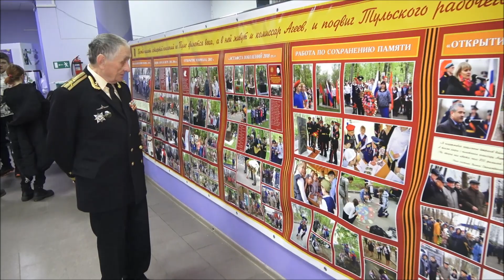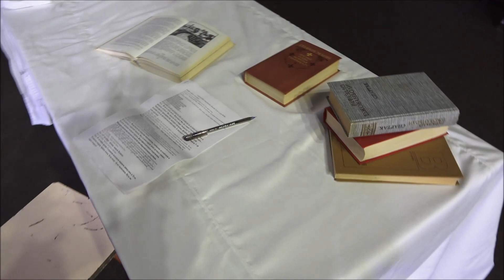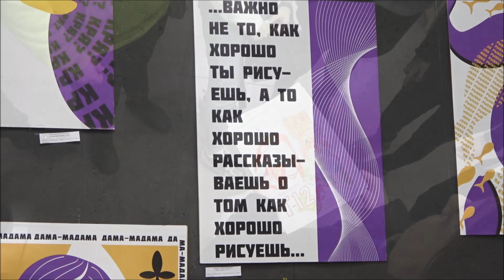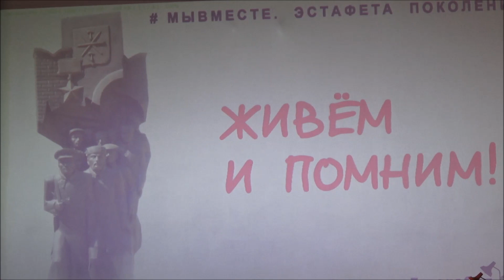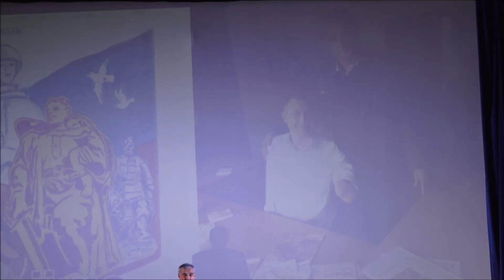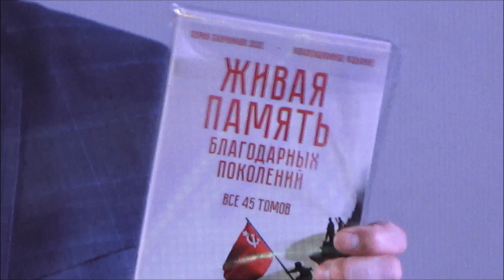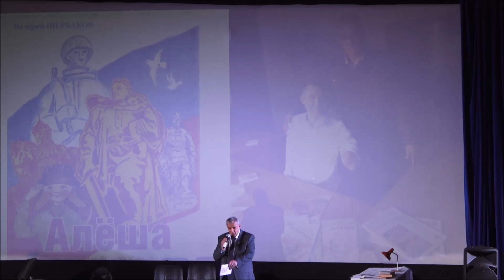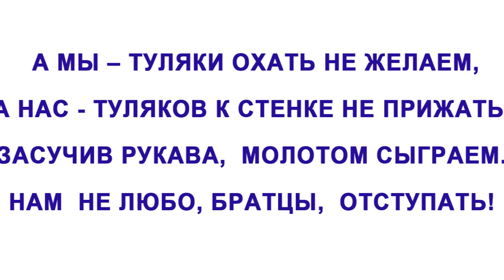Живем и помним Эстафета поколений. Молодёжный центр Родина Города-героя Тулы. 07.12.2022